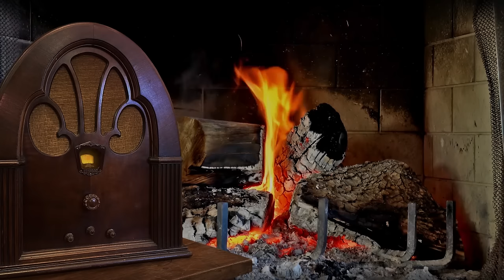Vol. 17.1 | 3.75 Hrs - CBS Radio MYSTERY THEATRE - Old Time Radio Dramas - Volume 17: Part 1 of 2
CBS Radio MYSTERY THEATRE - Old Time Radio Dramas - Volume 17: Part 1 of 2

161.  (0:00:14) “Picture on a Wall” – Written by George Lowther - Starring: Diane Baker, John Newland, Anne Seymour, Dennis Cole - October 15, 1974.
In this episode, an aspiring stage ingenue finds a visitor in the courtyard of her new Greenwich Village apartment, a man who says he's the grandson and is also the spitting image of a figure in a painting in the apartment.

162.  (0:46:08) “The Last Escape” – Written by Henry Slesar - Starring: Robert Dryden, Joan Lovejoy, Joseph Julian, Russell Horton, Bob Kaliban - October 17, 1974.
In this episode, aging escape artist The Great Ferlini plans a headline-making endeavor, one that even Harry Houdini couldn’t complete; his wife and her lover wants to make sure he does not succeed.

163.  (1:31:05) “Mind Over Matthew” – Written by Elspeth Eric - Starring: William Redfield, Evie Juster, Bryna Raeburn, Court Benson - October 21, 1974.
In this episode, a 40-year-old bachelor marries a woman half his age, but her power to heal leads him to believe she might be a witch.

164.  (2:15:32) “See Naples and Die” – Written by Ian Martin - Starring: Michael Wager, Dan Ocko, Ken Harvey, Marian Seldes, Larry Haines - October 23, 1974.
In this episode, a U.S. Senator fears for his daughter’s well-being…and his political future upon learning she’s about to marry the target of his subcommittee's investigation, a known tax felon who’s living in exile in Italy.

165.  (3:01:12) “A Cage for Augie Karo” – Written by Sam Dann - Starring: Leon Janney, Evie Juster, Robert Maxwell, Earl Hammond - October 24, 1974.
In this episode, incarcerated criminal Augie Karo may have found a way out of prison when an elderly fellow inmate gives him a vial of powder that can put him to sleep for centuries.

The format was similar to that of classic old time radio shows like The Mysterious Traveler and The Whistler, in that the episodes were introduced by host E. G. Marshall who provided pithy wisdom and commentary throughout. Unlike the hosts of those earlier programs, Marshall is fully mortal, merely someone whose heightened insight and erudition plunge the listener into the world of the macabre.

CBS Radio MYSTERY THEATRE was broadcast each weeknight, at first with a new program each night. Later in the run, three or four episodes were new originals each week, and the remainder repeats. There were 1,399 original episodes.